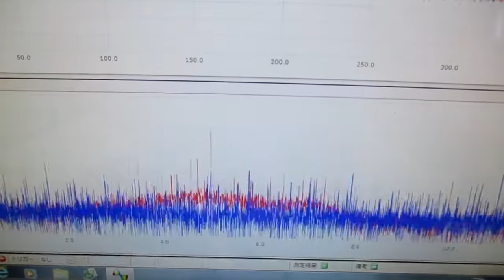オリジナル非線形共振現象 ultrasonic-labo